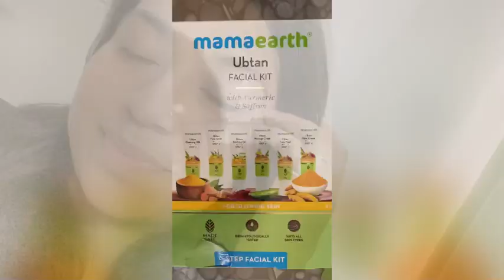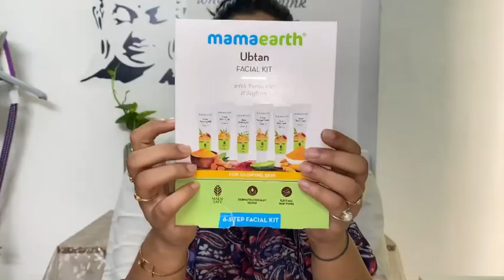Step by step facial at home💕 with mama earth ubtan facial kit 😊mamaearth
@mamaearthindia1509  using the urban facial kit 6 steps kit at home